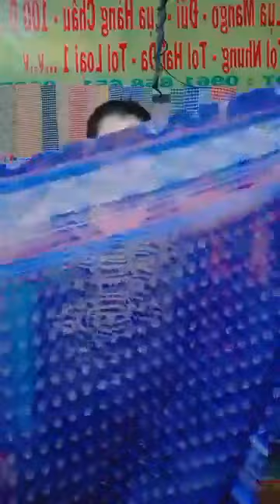Quần áo thời trang phụ kiện nữ xuất sứ trung quốc giá rẻ chị em vào xem mua hàng giam gia (1187)